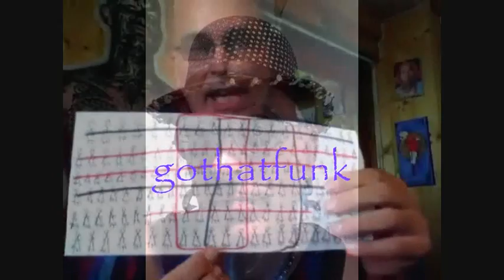RE Anti-Semitic Troll Fail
responding to the video AntiSemitic Troll Fail, by user whose video can be seen in full

i consistantly advocate for peace and equal rights, and against bigotry in all forms. hence, i felt such a serious accusation should be dealt with head on.

MsGuyFox, you question my atheism, because i mirrored a video of kassiedill? lol. this channel supports free speech pretty consistantly, including YOUR free speech. i accepted your video response, and did not downrate your video. this video shows that i've taken yours seriously - otherwise i'd dispense with the issue by ignoring it.

frankly, i think you come across as a pretty prejudice person in your video. ironic, isn't it? i hope that's just a bad first impression.

finally, criticism of the state of Israel is not antisemitic. it has nothing to do with ethnicity, or religion, it is about political policies.